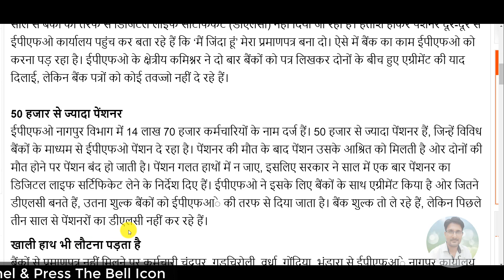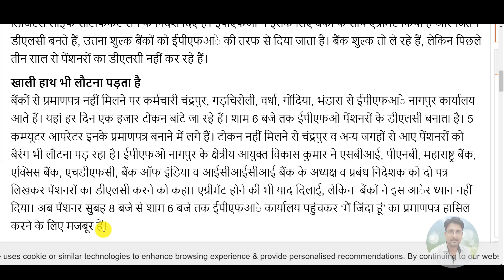EPF/EPS Pensioners 20 November 2019 Latest News Today | EPFO Pension Hike, PF Account Update Hindi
EPF/EPS Pensioners 20 November 2019 Latest News Today | EPFO Pension Hike, PF Account Update
My New Youtube Channel(Please Visit)
Shan Talk

*My Laptop*

*My Smartphone*

*My Tripod*

*Queries solved*
1) PF Benefits For Employees
2) PF Benefits IN HINDI
3) epf latest news in hindi 2018
4) pf latest news today in hindi 2018
5) EPFO New Update 2018 / epfo news in budget
6) epf new password , epf pension news
7) link kyc with uan , uan news , bank account with uan
8) how to link bank with uan
9) pf balance check online 2018
10) pf kaise nikale , pf kaise check kare